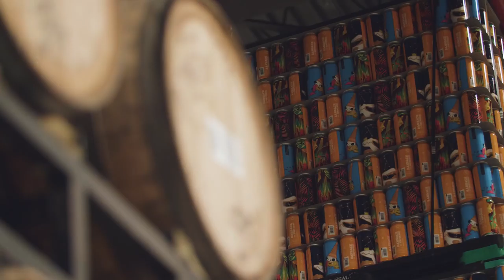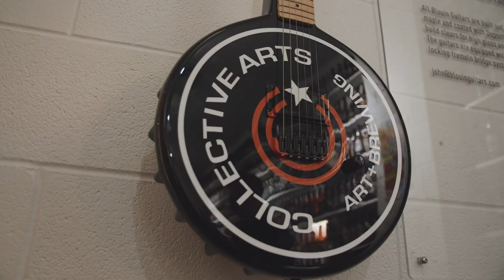Go Magazine / Up Close and Personal with Collective Arts Brewing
We interviewed Collective Arts co-founder and CEO Matt Johnston about how the company is driven by creativity, opening up opportunities by doing different, establishing an entrepreneurial mindset across an organization, giving back to the community and much more for Go Magazine. He had no shortage of fantastic insight to share!

Go Magazine is a monthly digital publication from Gore Mutual that features fresh insights and outside-the-box perspectives from remarkable people.